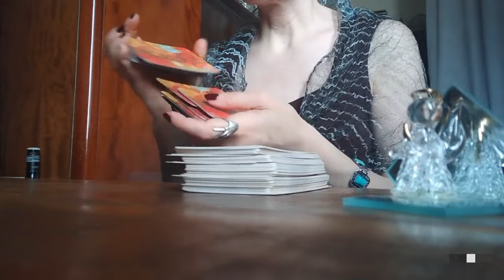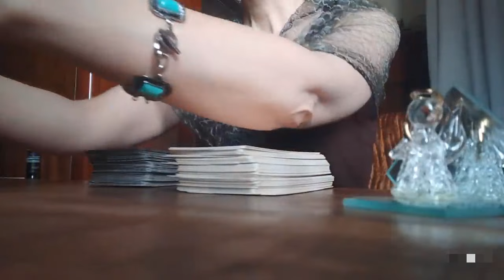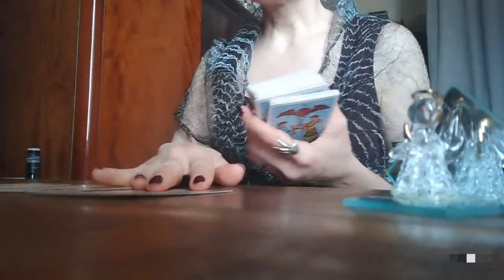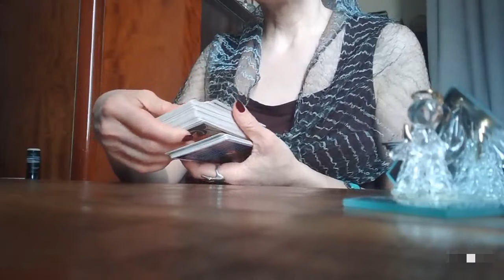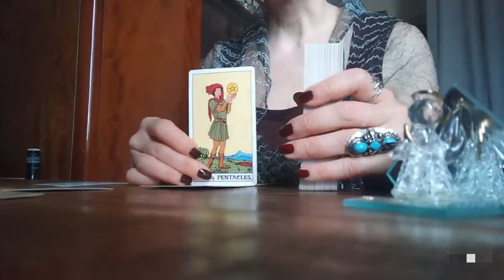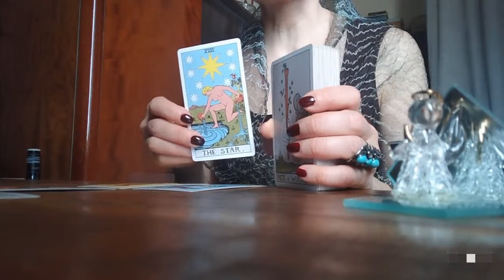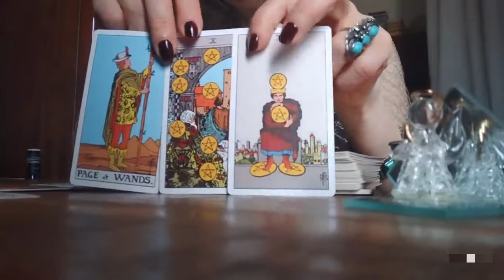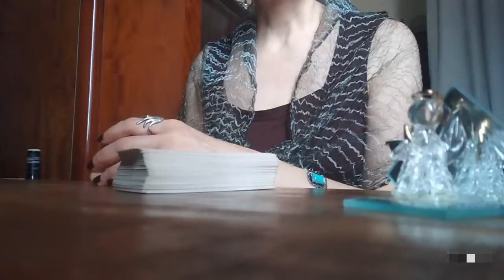სამი დღის პროგნოზი – რა ჩქარობს თქვენკენ? გაფრთხილდით და შეიარაღდით ინფორმაციით!✨✨✨🃏🃏🃏✨✨✨599577343